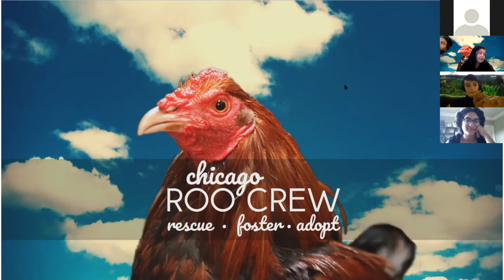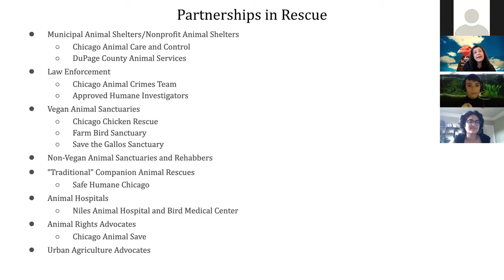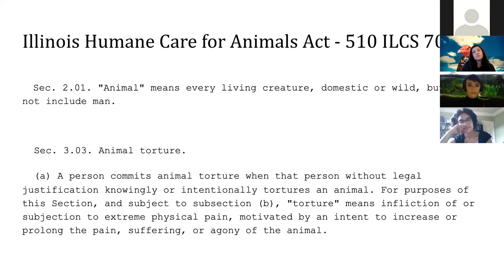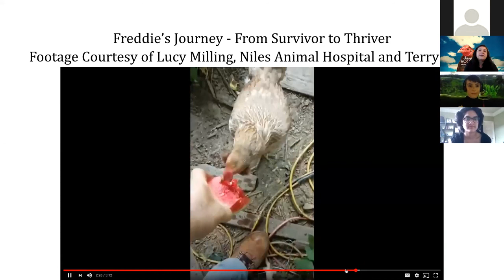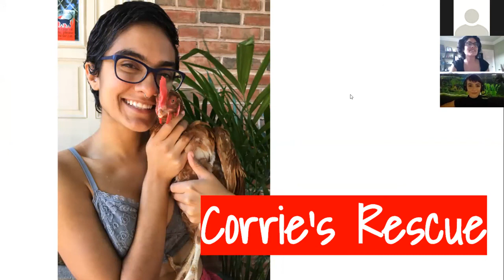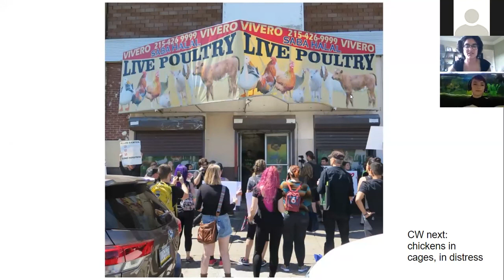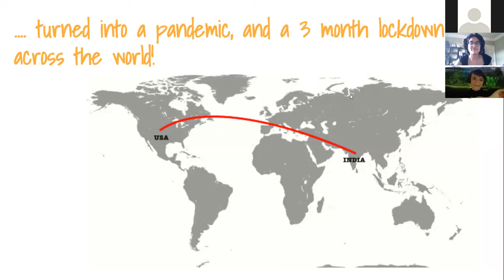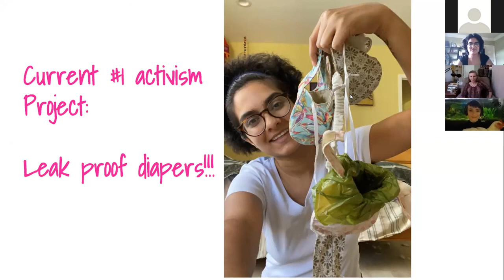Humane Hoax Chicken Webinar - Activist Panel: Rocky Schwartz, Mahika Gupta, and Julia Magnus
Taking Action for Chickens: Inspiring Activists on the Front Lines
Activist Panel: Rocky Schwartz, Mahika Gupta, and Julia Magnus